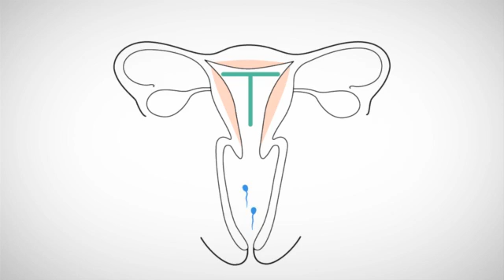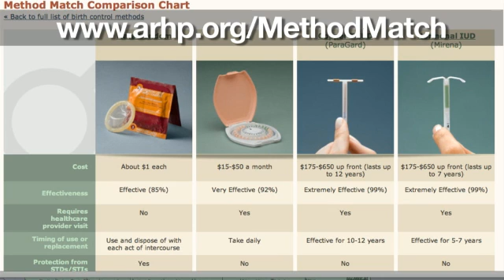Intrauterine Device (IUD)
An IUD is an intra-uterine device.  Fancy words to describe a tiny gadget, like this one, that goes inside your uterus and prevents you from getting pregnant.  There are two types of IUDs available in the U.S., but they both work in a similar way.  IUDs prevent pregnancy by changing the lining of the uterus and affecting the way sperm move, making it harder for them to reach an egg.  One type of IUD even has hormones that prevent you from releasing an egg.

An IUD lasts for a long time.  After its inserted by a health care professional, itll stay in your uterus and prevent pregnancy for 3 to 12 years — depending on which one is best for you.  The IUD can have a big price tag up-front, but think of it as an investment.  There are lots of ways to cover the cost, like insurance, payment plans, Medicaid, and special programs from the manufacturers.  Once its in, there will be no more paying for birth control for many years.

Like other medical procedures, inserting an IUD has some risks, and there are some possible side effects.  But the IUD is a very safe method of birth control.  Best of all, IUDs are very effective.  So effective that for every 100 women who use an IUD, fewer than one of them will get pregnant within a year.  Thats what makes the IUD one of the most popular methods in the world.  Of course, if your plans change, and you decide you want to get pregnant, your health care provider can remove the IUD in a matter of minutes.
The IUD doesnt protect against sexually transmitted infections, so use condoms if youre concerned about preventing STDs. *If youre interested in learning more about this method check us out online or talk with your health care provider.